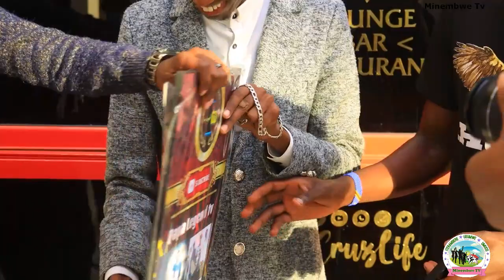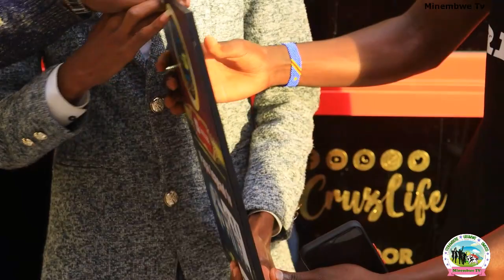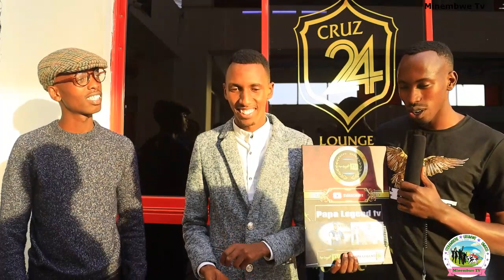Papa Legend Tv/ Gift From Canada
IMPANO IVUYE CANADA II ABASITARI BOSE BABANYAMUENGE BAKOZE UBUSABANE II
Twishimiye kubana namwe
Niba wifuza ko twagutegurira ibiganiro cyangwa  ibitekerezo ku makuru tubagezaho,
 ukaba ufite Ubuhamya bwasubizamo abandi ibyiringiro,
Inkuru, Igitaramo, Répétition, ubukwe, amakuru.wahamagara hano: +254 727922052

Ukeneye ko tukwamamariza m' uburyo bwose wifuza, yaba Amashusho cyangwa amajwi wahamagara hano: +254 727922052
Ukeneye gutanga ubufasha cg Inkunga kuri MINEMBWE TV wahamagara hano: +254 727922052
Niba wifuza ko twagutegurira ibiganiro cyangwa kugufotora wahamagara kuri NUMBER  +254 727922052 ,
 Wadusanga :  "IRUNDU" MINEMBWE, NAIROBI -KAYOLE